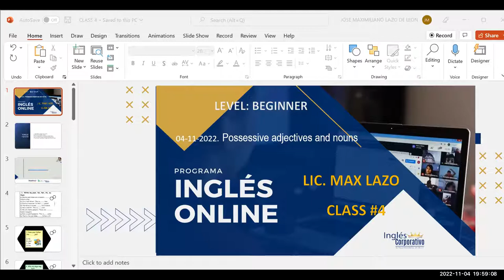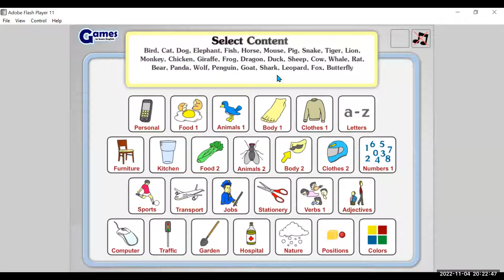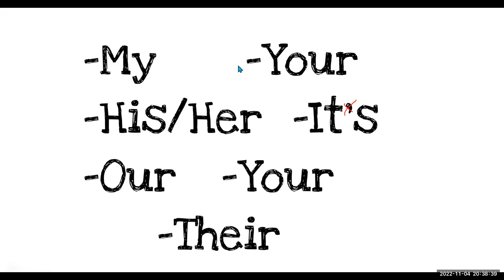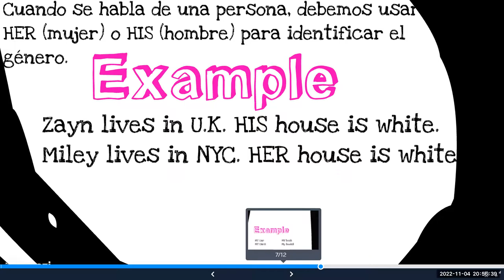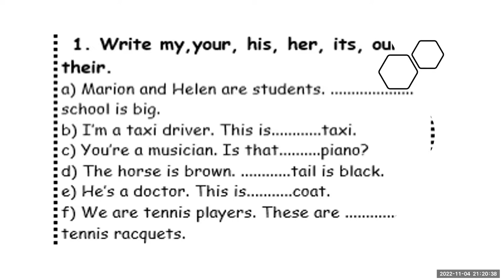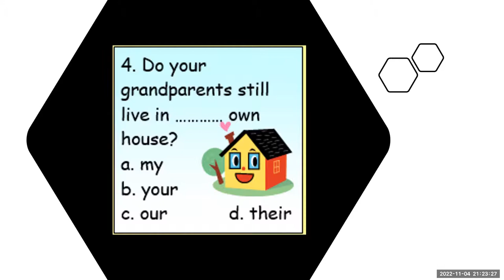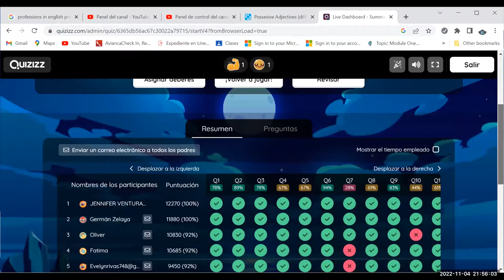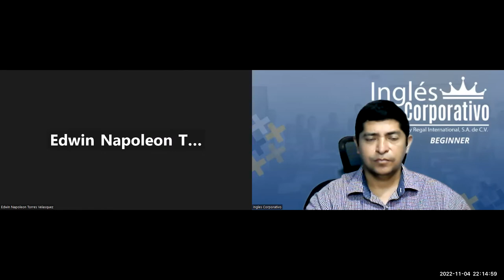Inglés Corporativo-04-11-2022. Possessive adjectives and nouns